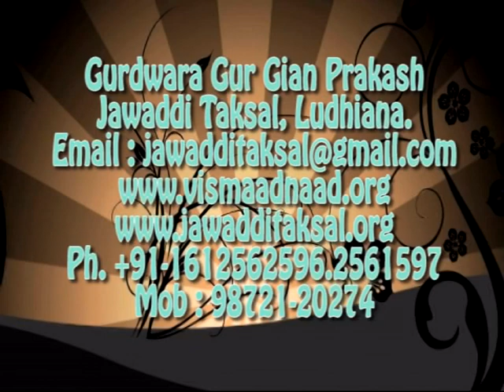Barsi Sant Baba Sucha Singh ji Jawaddi Taksal 2009_ Kavitri Bibi Jagjit Kaur Bholi